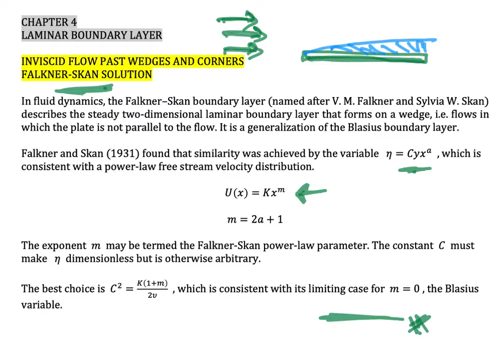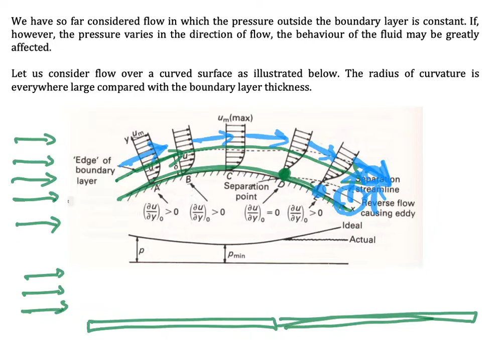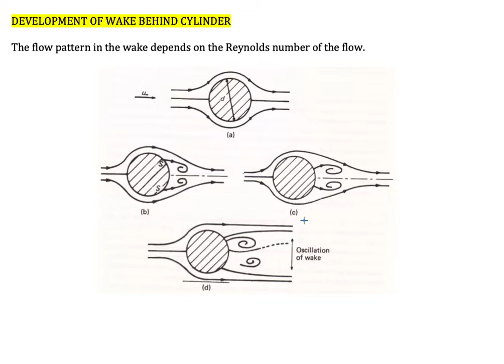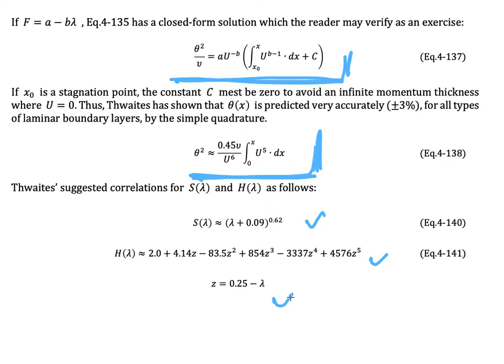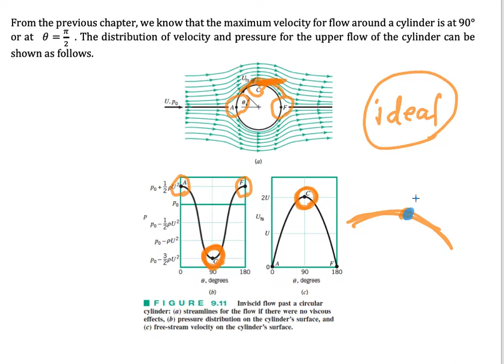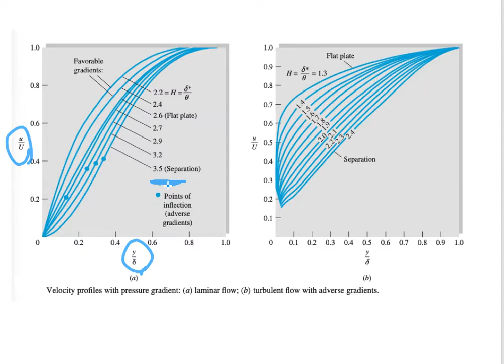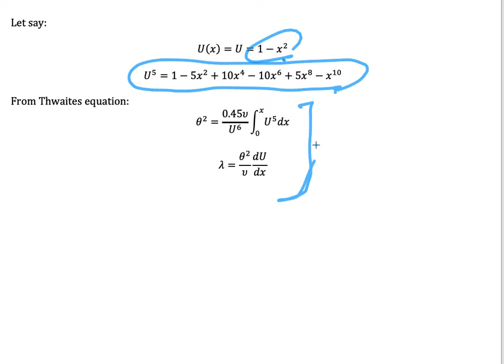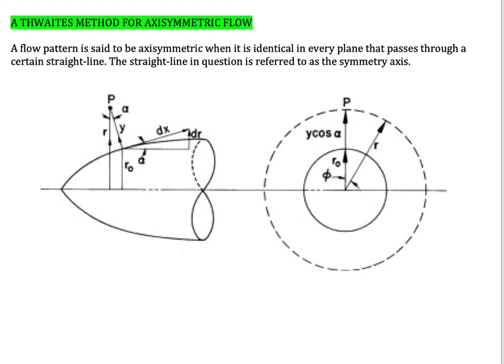Chapter 4 - 4 Falkner Skan solution for laminar boundary layer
In fluid mechanics, a boundary layer is the thin layer of fluid in the immediate vicinity of a bounding surface formed by the fluid flowing along the surface. The fluid's interaction with the wall induces a no-slip boundary condition (zero velocity at the wall). The flow velocity then monotonically increases above the surface until it returns to the bulk flow velocity. The thin layer consisting of fluid whose velocity has not yet returned to the bulk flow velocity is called the velocity boundary layer.